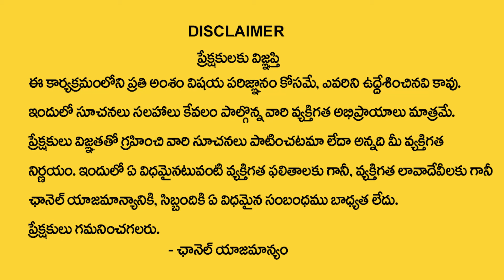5 శుక్రవారాలు నేను చెప్పినట్లు చేయండి.. అఖండ ధనప్రాప్తి..| Muralidar Sharma | TSW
Watch► 5 శుక్రవారాలు నేను చెప్పినట్లు చేయండి.. అఖండ ధనప్రాప్తి..| Muralidar Sharma | TSW